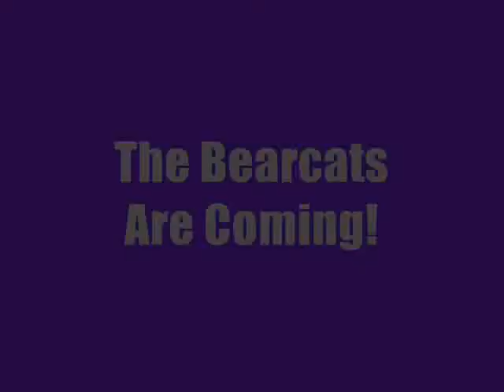MUNCIE CENTRAL KOKOMO HIGHLIGHTS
Bearcat highlights from the Kokomo game on August 31, 2012.